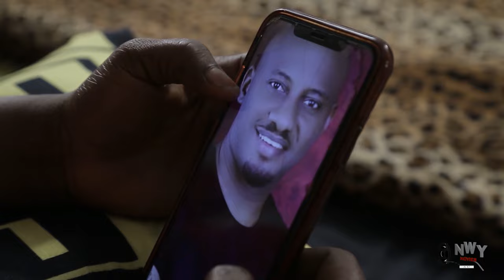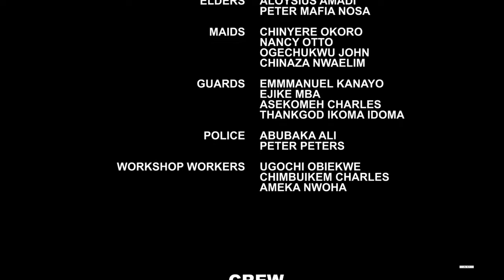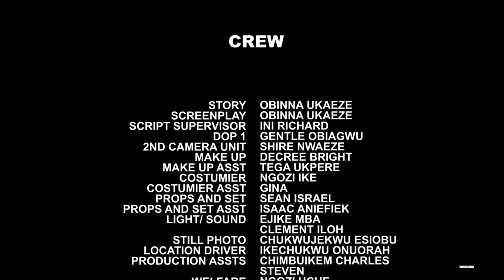They are Shock When The Palace Maid Brought A Son To The Palace After They Lost D Heir To The Throne